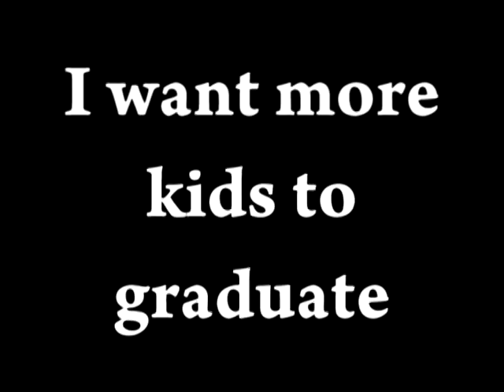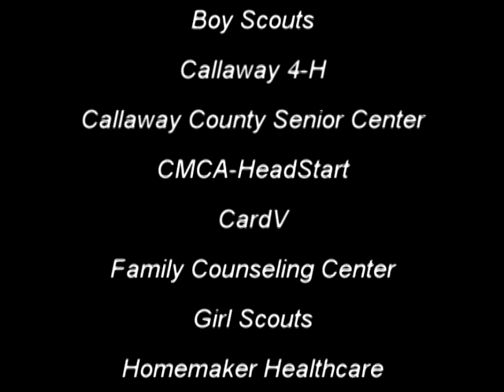Callaway County United Way 2012 Campaign Video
Join us in working together to make Callaway County a better place to live, work, learn  and grow.